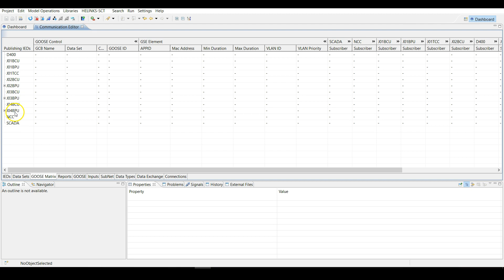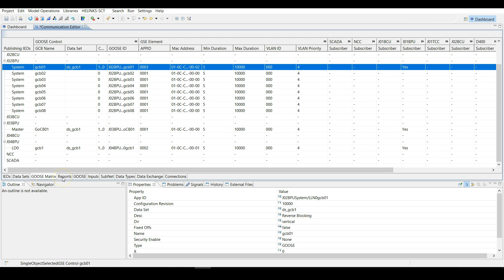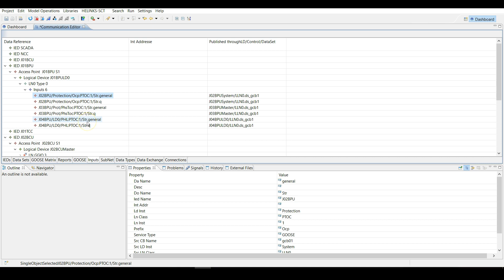Video 11:02: Communication Validation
This video shows you how to check the configured communication in Helinks STS.